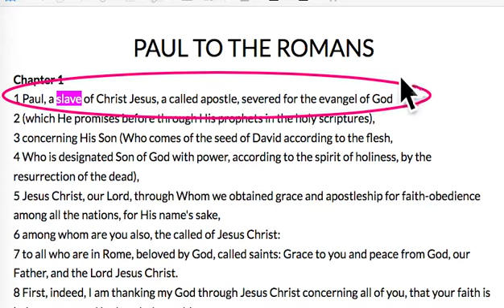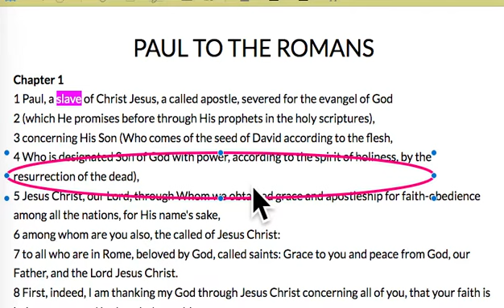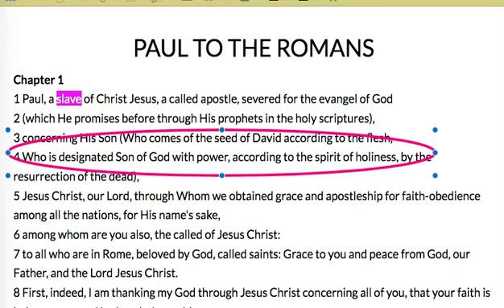Paul, a slave of God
What's the deal with Paul and his slavery to God?